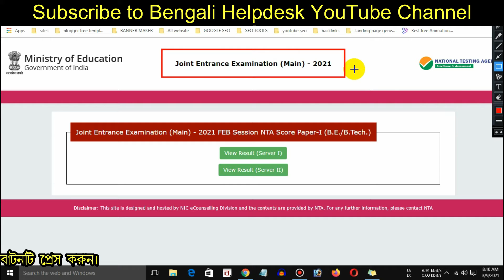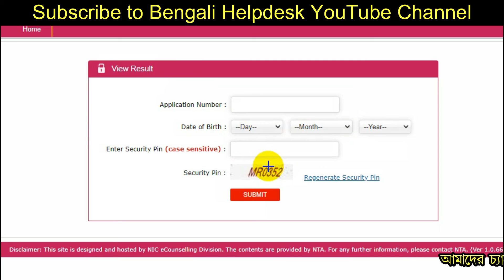JEE Main 2021 Result out | How to Download JEE main exam 2021 result online?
1) Top Current Affairs - 2021 (Bengali Version)

2) Best Book General Knowledge 2021 (Bengali)

3) WBP POLICE CONSTABLE (Prelim + Main) & SI book in Bengali

4) Mathematics Challenger for all Competitive Examination (Bengali)

Bengali helpdesk